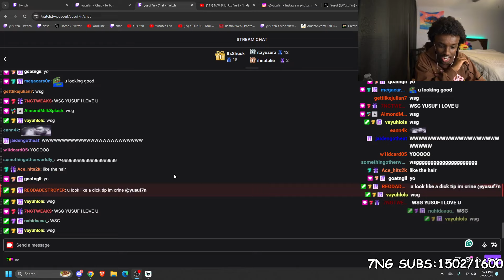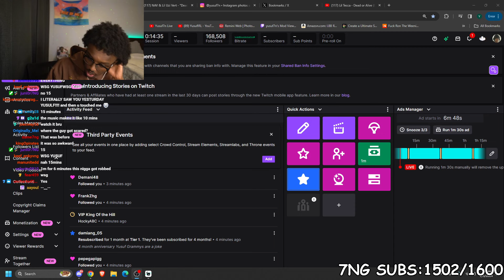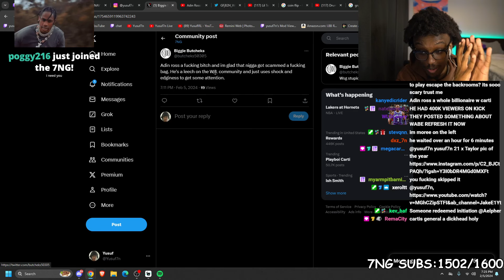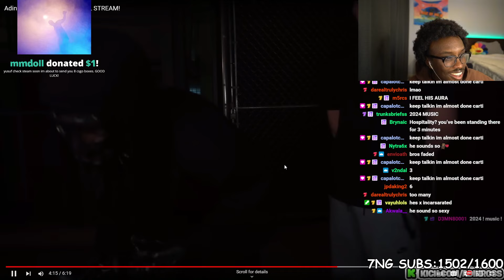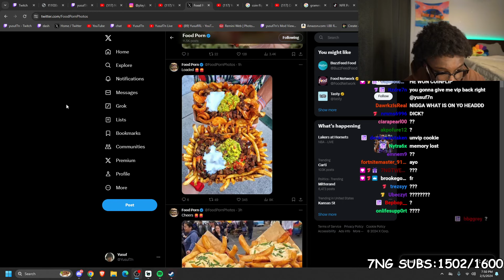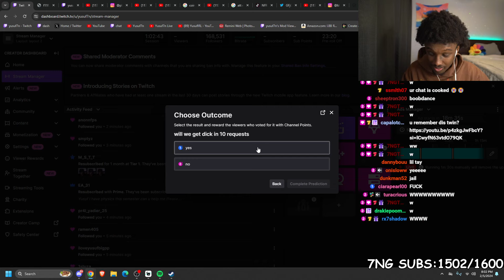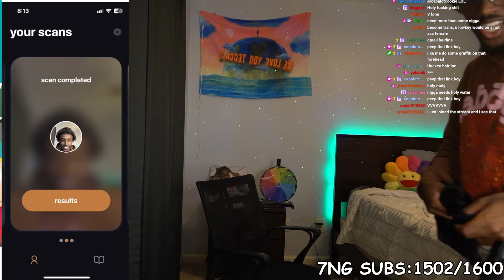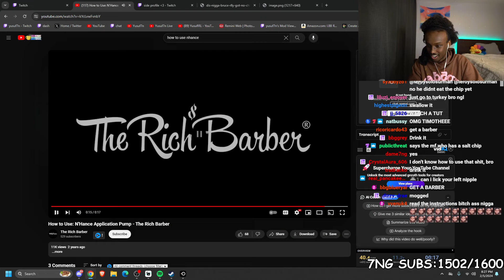lockededin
(no thumbnail today; too lazy + faster upload)
Full Twitch VOD from February 5, 2024